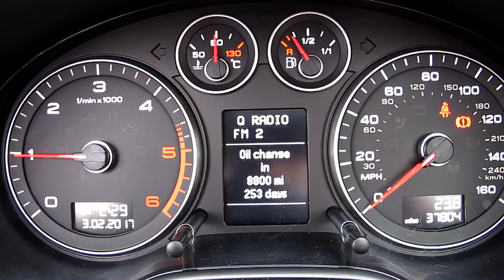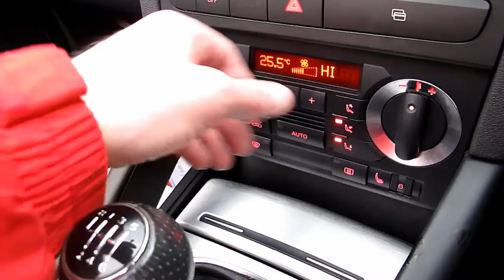A3 Convertible Video Carousel Cars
Carousel Cars -- Ballymena, County Antrim, Northern Ireland. Just 40 mins from Belfast.
We offer only the best Used Cars, Hand picked for value and quality. "If its not good enough for us, its not good enough for you!"
We don't use pressure sales tactics. Part Exchange Welcome.
If you need any further assistance please do not hesitate to call on 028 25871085 or 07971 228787.
"We take the stress out of buying Your Next New Car"
Thank-you for taking time to have a look. Carousel Cars.